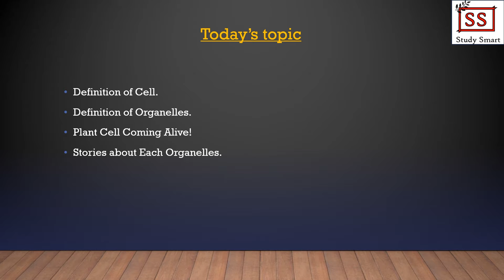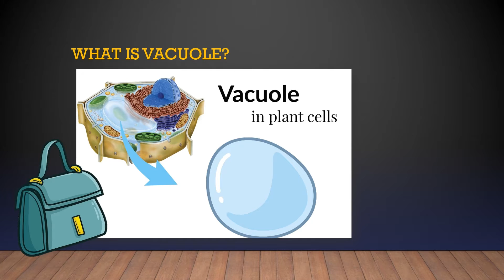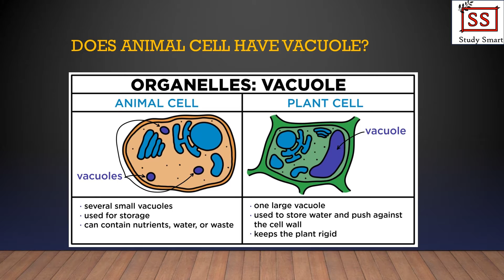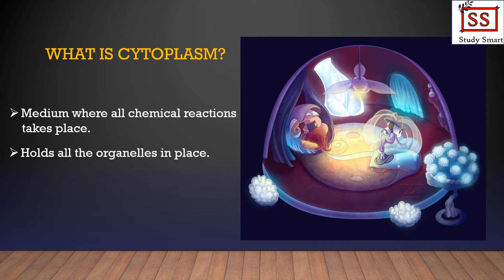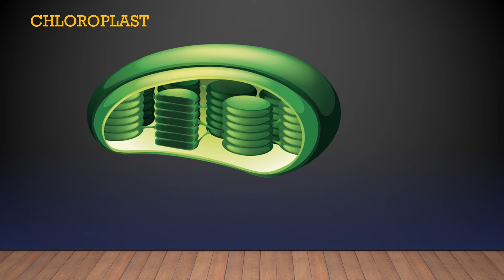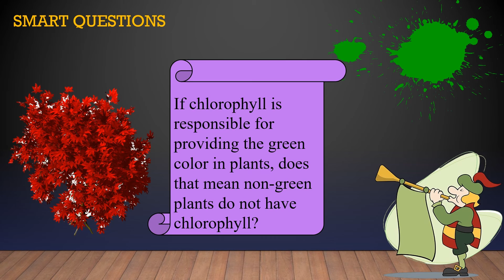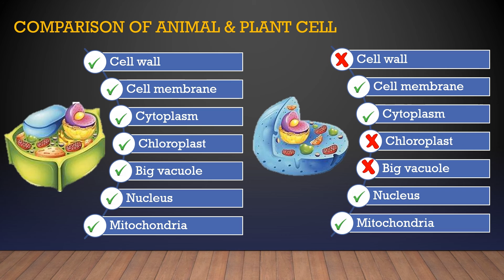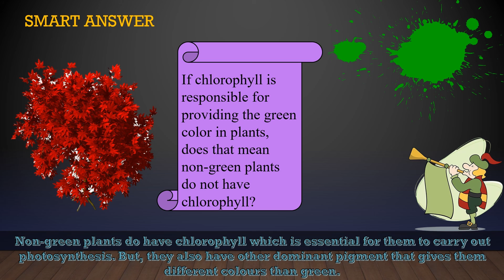Science Form 1 Chapter 2 Part 1 (Cell as a Basic Unit of Life)